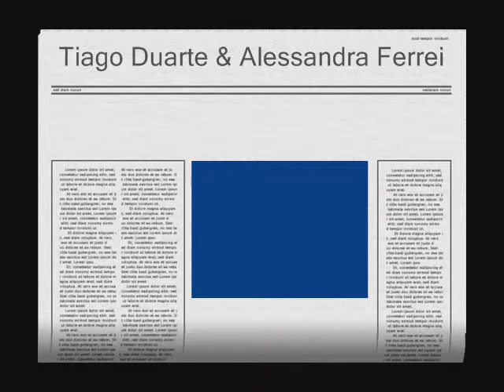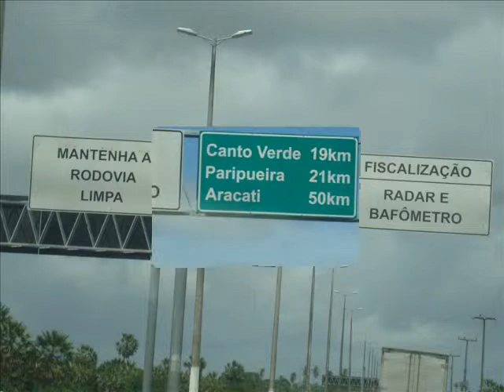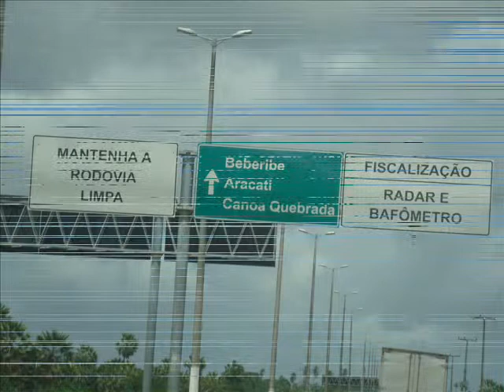Tiago Duarte & Alessandra Ferreira